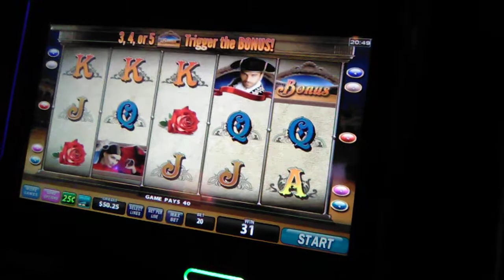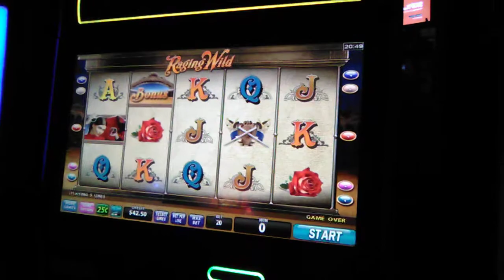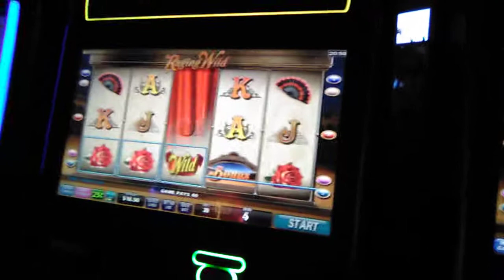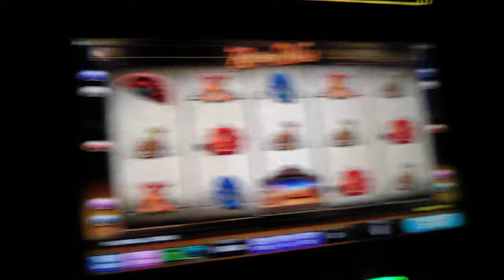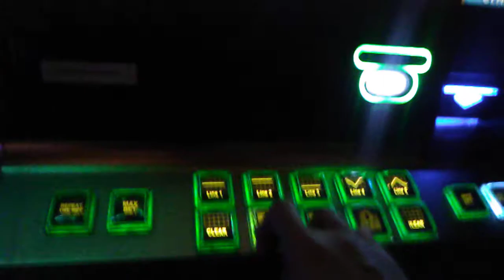PLAYING 2 RAGING WILD VLTs AT ONCE, TAKE A LOOK AND SEE HOW I DID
Playing two Raging Wild vlts machine at once take a look and see how i did.